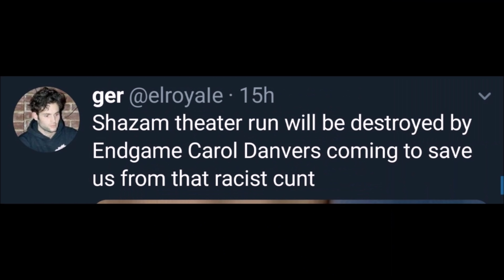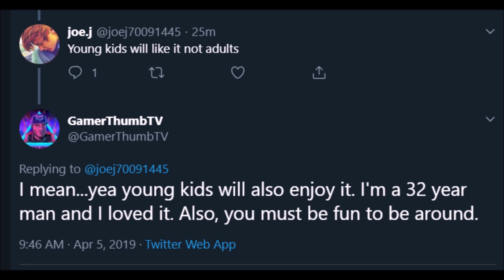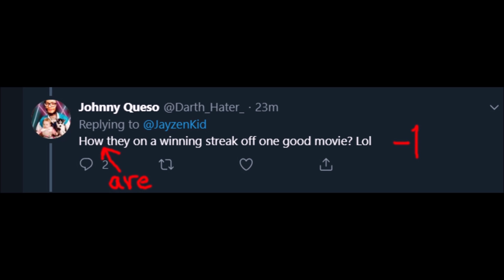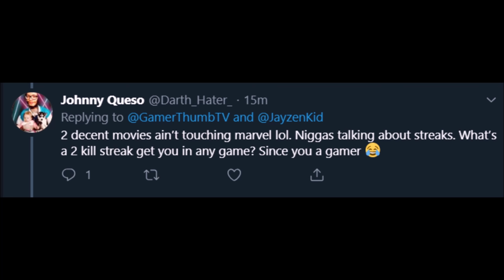Shazam! Spoiler-Free Review and Having Fun with Toxic Fanboyism - Midnight Movies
In this Midnight Movies review I discuss how I felt about DC's Captain Marvel movie, Shazam! The review is spoiler free and I also have some fun with toxic fanboyism.

Channel Members: yoshi6500, Bryan Wiggs, Snotlanta Jones, kaedin25, robiecody, Brian CP, Chris Matthews, Ali Sakr, Stark845, Freddy Villarreal, Rodrigo Portillo Castro, Gobblin215, Manny R, Granger Evermore, NotAnother GameCollector, Spencer Geller, Joe Baggs, Elim 99, Christina Hayes

Patrons: Abixter, EC, Christopher Umpherville, Durdenxero, Eli Choudhury, Harrison Donovan Lichtenberg, Haysoos, Ibrahim Moreno, James Bravo, jinjam, John Sanders, Jonathan Regalado, Kyran Mountain, Lee Dobbie, Martin Mattner, Matt McDuffa, Nice_Akuma, Otero Studios, Robin Paulin, Rogue Dragon, Tactical loli, UnBudderedToast, Your Player 2